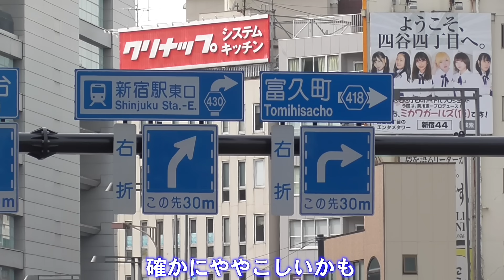【歩行者妨害】女さん、ムシャクシャしていたのか横断歩道者に悪質な嫌がらせ！一部始終を見ていた白バイが猛追！！他・フードデリバリー配達員、張り切りすぎて通行禁止の陸橋へダイブ！？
00:00　【新作】女さんの歩行者妨害
01:32　フードデリバリー配達員1
02:42　フードデリバリー配達員2
03:58　白バイにロックオンされても気づかない
05:11　2台同時に違反すると？
06:45　信号無視
07:49　一時停止

警察の取締りに気付いた無灯火の違反車が逃走しようとするも、隣の車線を走っていたバスによるブロックで逃走失敗！その一部始終を捉えた瞬間！

ベンツが！BMWが！ヴェルファイアが！用事を済ませクルマに戻ると駐禁票を見て愕然。。コインパーキングをケチった人の末路...【駐禁の一部始終】

【ネズミ取り5連発】深夜のネズミ取り。決死の覚悟で暴走車を止める警官たちの一部始終

大迷惑！細い路地に我が物顔で駐車するBMW。バスが通れず警察が出動！パトカーは一方通行を逆走して現場に到着する一部始終

【ネズミ取り】明らかに速度が出ている軽貨物がサイン会場へ誘導される